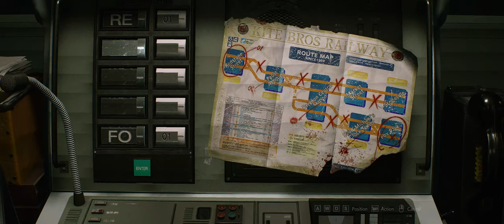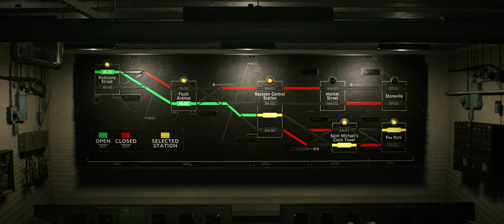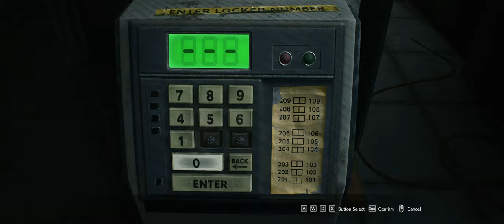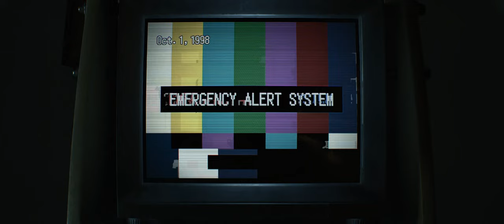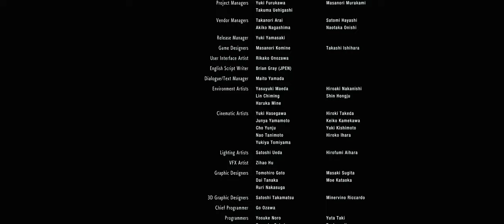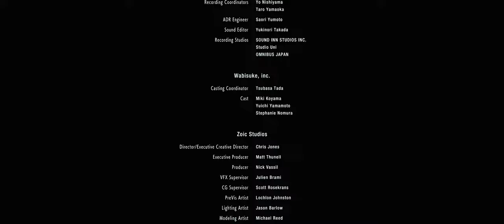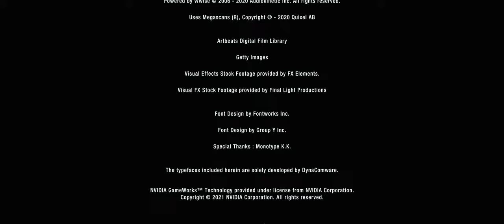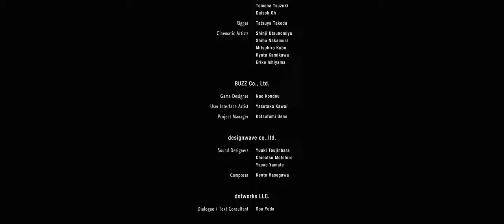RE-IMAGINED RE-MOD | Resident Evil 3 Remake | DAYBREAK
These mods changes the sound (music, sound effects and some voices), camera distance and remodeled characters (especially re-imagined classic style) + No HUD Gameplay.

🔥 Brace yourselves for an electrifying journey as Jill Valentine faces the horrors of Raccoon City, battling both the relentless hordes of zombies and the terrifying Nemesis! 🔥

Join us as we follow Jill, the courageous S.T.A.R.S. agent, on her harrowing quest for survival in the midst of a city overrun by the undead. Witness her skillful evasion tactics, daring escapes, and strategic encounters as she navigates the treacherous streets filled with dangers at every turn.

But the challenges don't end there. Nemesis, the ultimate bioweapon unleashed by the Umbrella Corporation, relentlessly hunts Jill, presenting an even greater threat. Will her resilience, quick thinking, and determination be enough to outsmart this formidable foe and escape the clutches of certain doom?

🎬 Dive into the heart-pounding action and suspense as Jill Valentine fights for her life against overwhelming odds! 🎮💥